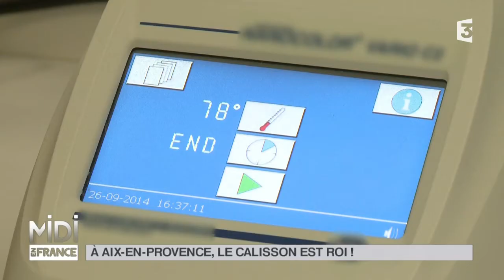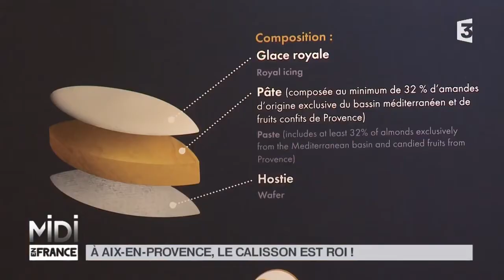SOURIRE DE FRANCE : À Aix-en-Provence, le calisson est roi !